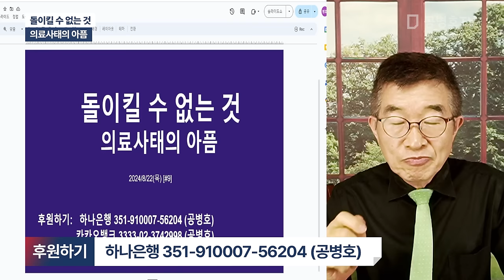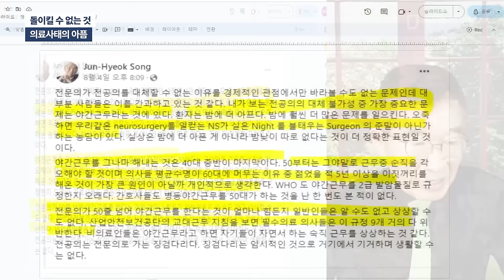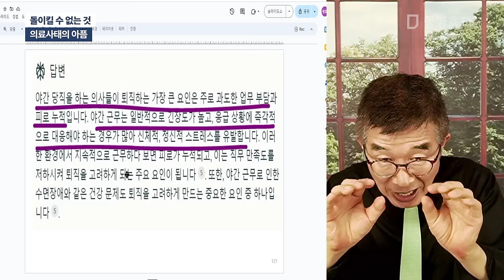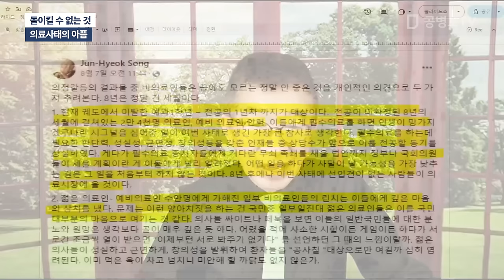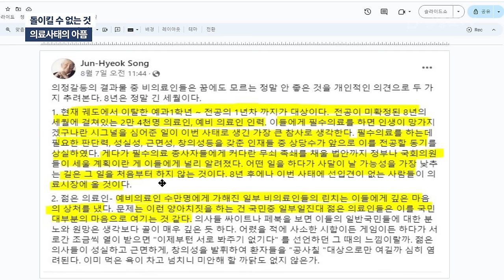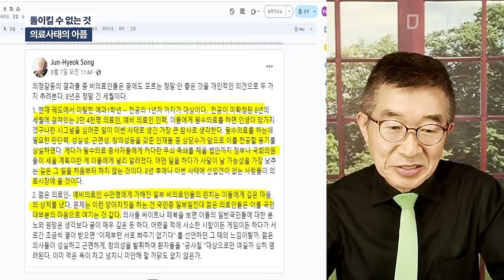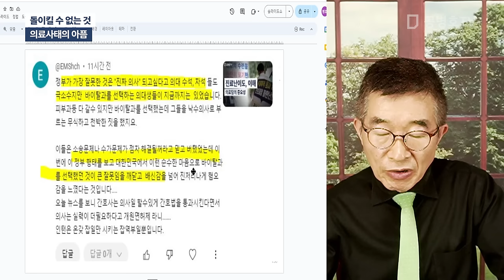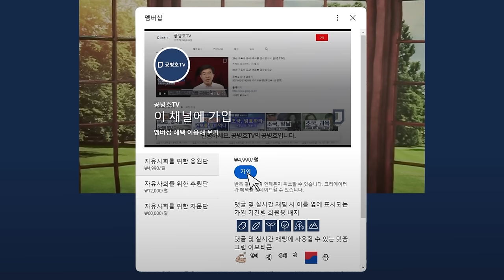돌이킬 수 없는 것 / 의료사태의 아픔 [공병호TV]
Bitcoin : 3MTW849AkP2ftLeSK2teZHMmzLu7Z83s9U